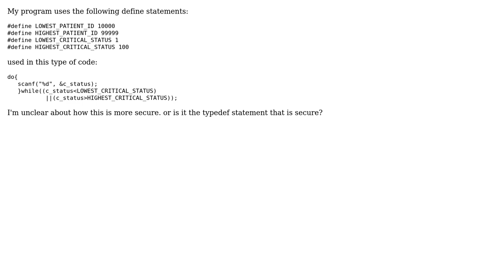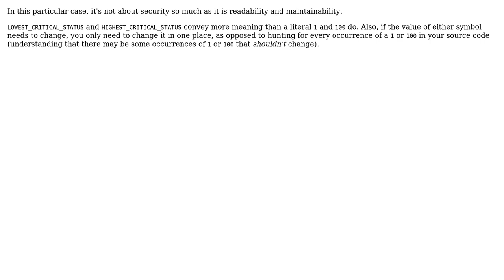Software Engineering: How does using define for loop and condition bounds in C increase security?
With thanks & praise to God, and with thanks to the many people who have made this project possible! | Content (except music & images) licensed under CC BY-SA | Music | Images & others | With thanks to user TZHX user tylerl user TMN user John Bode user Caffeinated user B? and the Stack Exchange Network Trademarks are property of their respective owners. You are responsible for your own actions.